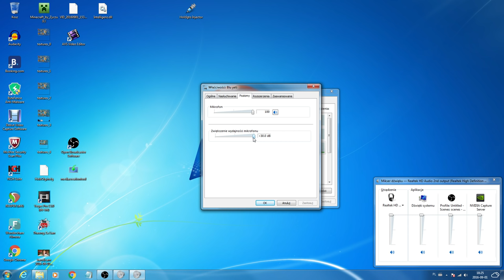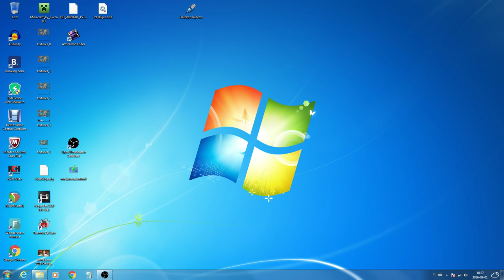Jak poprawić jakość swojego mikrofonu? DZIAŁA 100%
Mam nadzieje że pomogłem.